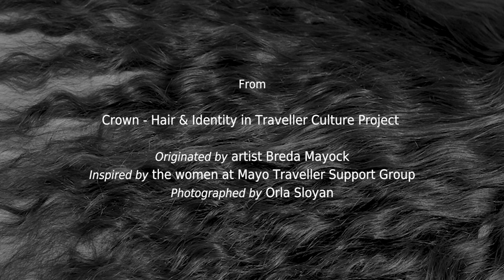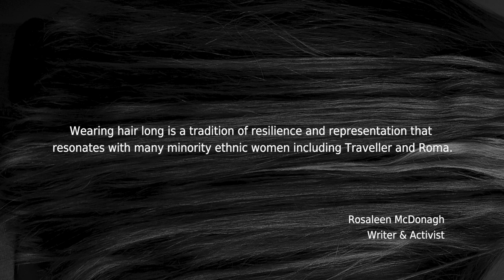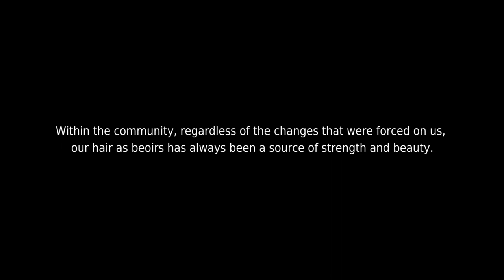Crown beoir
Irish Travellers or Mincéirí are an indigenous ethnic minority group who have been part of Irish society for centuries.
Travellers share traditions, cultural values, language and customs that make them a distinct ethnic group.

Traveller women have a unique aesthetic expression. How they express themselves and their sense of identity through their hair is a source of intrigue.

Why this long luxurious flow in all its glory - plaits, rolls, ribbons, top knots and curls? What have the women to say about their hair, its physical appearance, its traditions, its rituals, and what it means to them?

The portraits in the exhibition  Crown beoir quietly offer some of the answers.

This unique photography exhibition explores hair as a powerful symbol of culture and identity.

This is a very special short film created by the award-winning filmmaker Mia Mullarkey featuring the portrait exhibition and some of the Traveller/Mincéir women speaking of their connection to their hair.  They speak about the physical appearance of their hair, traditions, and what it means to them and as an expression of unique Traveller identity.

The exhibition is part of a project entitled Crown - Hair and Identity which focuses on Traveller/Mincéiri women and girls and the subject of how hair is intrinsically linked to identity, ethnicity, culture and gender.

The exhibition draws its name from the Traveller language Gammon/Cant, with beoir meaning woman.

Crown beoir is presented in tandem with its sister exhibition Crown lakeen, which focuses on the girls who participated in the project and takes place at the Linenhall Arts Centre, Castlebar.

Crown - Hair and Identity was originated by Breda Mayock who worked with Traveller women and girls in the Maple Youth Centre, Ballinrobe, and Mayo Traveller Support Group. She worked with photographer Orla Sloyan, to photograph the women with a special emphasis placed on their hair.

For further information on the project and the Crown exhibitions, and the

Support for this work is gratefully acknowledged from Creative Ireland Mayo, Mayo County Council Arts Service and the Healthy Ireland Fund.